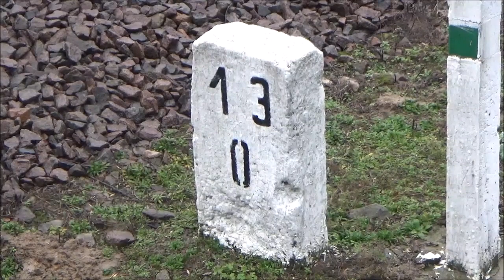Sylwestra na Szerokim / New Years Eve Trainspotting On the LHS Railway [31.12.18]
🇵🇱 Składy LHS nagrane pare godzin przed sylwestrami na Lubelszczyźnie. Enjoy! :) Pozdrowienia dla mechaników! :)

Nagrane Składy:
Miączyn:
1.LHS ST40-12 + ST40-20 z składem węgla podąża od mijanki w Miączynie w stronę Bortatycz.  0:02

Hrubieszów:

2. LHS ST44-2004 + ST44-2061 ze składem mieszanym, wyjeżdża z Polski (Hrubieszów) w stronę Lzow-a na Ukrainie.
Ciekawostka: Jeden z ostatnich pociągów LHS na Ukrainę w roku 2018. Jest to również jeden z ostatnich składów prowadzonych lokomotywami PKP LHS, gdyż od 1 stycznia 2019 prowadzenie pociągów na odcinku granicznym Hrubieszów-Izow przejęły z powrotem koleje UŻ.  0:57

Werbkowice:

3. LHS ST40-02 + ST40-01 + ST44-2020 + ST44-2009 ze składem pełnych węglarek podąża w stronę Werbkowic. 4:42

Zwierzyniec:

4. LHS ST40-25 + ST40-26 ze składem rudy do Huty Katowice przejeżdża przez Zwierzyniec i podąża w stronę mijanki „LHS Zwierzyniec” 6:14
5. LHS ST44-2015 + LHS ST44-2028 ze składem pełnych węglarek podąża w stronę Szczebrzeszyna.  8:28
6. LHS ST40-27 + ST40-?? Ze składem pustych węglarek z Knap, podąża w stronę Szczebrzeszyna. 10:00

🇺🇸🇬🇧 "New Years Eve on the Broad Gauge"

A phew LHS Trains recorded a few hours before New Year's Eve in the Zamość, Lubelskie, Poland region. Enjoy! :) Greetings to the train drivers and companions! :)

Recorded Trains:

Miączyn, Lubelskie, Poland

1. (2x Batman’s) LHS ST40-12 + ST40-20 with a loaded coal train from Russia passes my camera point of view and heads towards LHS Zamość Bortatycze Yard. (53 coal cars) 0:02

Hrubieszów, Lubelskie, Poland

2. (2x Gagarin’s) LHS ST44-2004 + ST44-2061 with a mixed freight train slowly approaches the railway scanner 600m from the border with Ukraine. Fun fact: One of the last LHS trains to Ukraine in 2018. It is also one of the last trains operated by PKP LHS locomotives, since from January 1, 2019 trains on the border section of Hrubieszów-Izów have been taken over by the railways of Ukraine.  (17 Grain Hoppers, 48 Coal Cars, 4 Ethonal Tank cars,1 boxcar) 0:57

Werbkowice, Lubelskie, Poland

3. LHS ST40-02 + ST40-01 + ST44-2020 + ST44-2009 with a short loaded coal train speeds trough
Werbkowice and heads towards LHS Zamość Bortatycze Rail Yard. 4:42

Zwierzyniec, Lubelskie, Poland

4. (2x Batman’s) LHS ST40-25 + ST40-26 with a loaded coal train from Szczebrzeszyn, Lubelskie, Poland heads towards a siding 1 kilometer away from that point. (1 Flatcar with 1520mm wheels, 53 loaded coal cars) 6:14

5. (2x Gagarin`s) ST44-2015 + ST44-2028 with an empty coal train heads towards Szczebrzeszyn, Poland. (57 coal cars) 8:28

6. (2x Batman`s) ST40-27 + ST40-?? With a short string of empties speeds through Zwierzyniec and heads towards Szczebrzeszyn. (16 Coal cars)  10:00